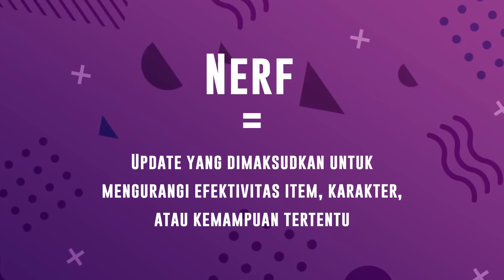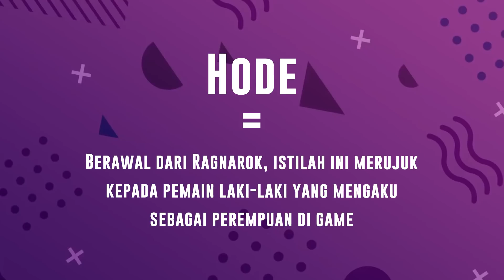Noob Player Menurut Coki Muslim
Hi Famous People! Siapa sih yang ngga suka main game? Ada Muslim dan Coki yang akan main di Famous Playground dan beberapa cosplayer lainnya yang akan menebak bahasa gamers.

Kira-kira mereka bisa menjawabnya ngga ya? Langsung aja play videonya!